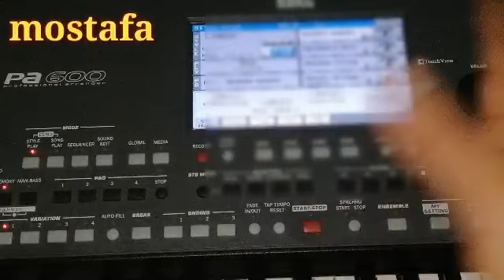تحميل اقوى سيت زوري دحية شعبي للكورج korg pa600 set مجموعة مختارة من اقوى الايقاعات والاصوات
ارجو الاشتراك وتفعيل الجرس ومشاركة الفيدو اذا اعجبك السيت
ادعم القناة لاستمر بنشر البرامج مجانا
رابط تحميل السيت هنا 👇

كلمة السر لفك الضغط هي 👇
mostafa1983
اشكر من دعم هذه القناة
سيت دحية
دحية
سيت زوري
سيت شعبي
برنامج دحية
اصوات شعبية
ميديا فاير
How to play oriental music
رابط قناتي الثانية لتعليم عزف الموبايل فقط 👇

تعليم عزف الاندرويد
العزف من الجوال
برنامج اورج 2020
سيت اندرويد
ايقاعات اندرويد
korg pa500
korg pa600
korg pa800
korg pa3x
korg pa4x
korg pa 50
korg pa80
korg kronos

دورة اورج دورة عزف
تعليم عزف اغنية
تعليم العزف الشعبي
عزف شعبي سوري

مقام, بيات, كرد, حجاز, صبا, رست, نهاوند, سيكا, تعلم عزف الاورج, كيف تعزف, طريقة عزف, تعلم العزف الشعبي, عزف شبابة, عزف ولدة, عزف جوبي, نوطة اغاني, نوتة اغنية, دورة اورج, تمارين اصابع,